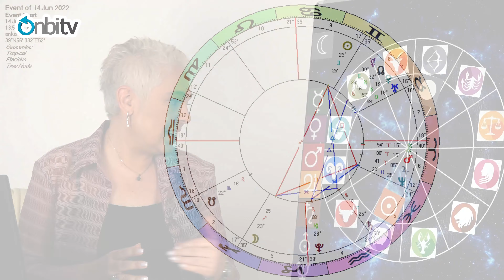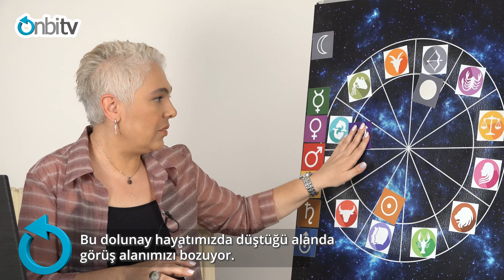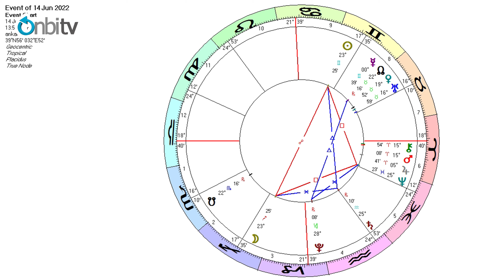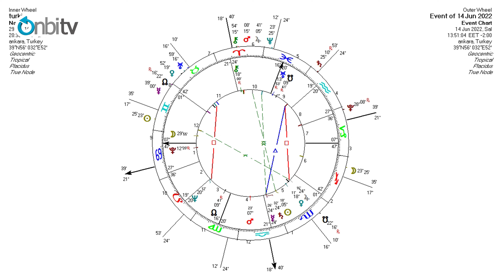14 Haziran Yay burcunda dolunay bize neler hissettirecek?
Onbitv hayata dair merak edilen konulara ulaşabileceğiniz görüntülü içerik platformudur. Spordan sağlıklı yaşama, gündemdeki haberlerden kültür sanat ajandasına, teknolojiden astrolojiye merak ettiğiniz tüm bilgiler onbitv adresinde...

İlişkili Kanallar